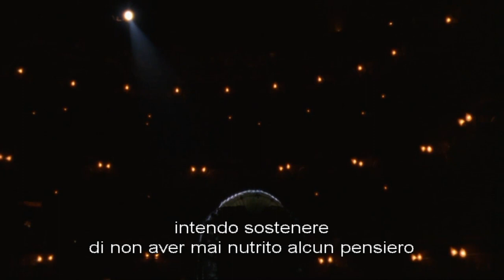In memoriam Elisabetta II (1926-2022) - B.Britten (1913-1976): "Gloriana" (1953)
Elisabetta II (nata Elizabeth Alexandra Mary; Londra, 21 aprile 1926 – Castello di Balmoral, 8 settembre 2022)
Benjamin Britten (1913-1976) - Due scene da "Gloriana" (1953)
 Opera in tre atti su  libretto  di William Plomer, basato su Elizabeth ed Essex: Una Storia Tragica di Lytton Strachey del 1928.
Prima rappresentazione: Londra,  Royal Opera House, 8 giugno 1953, protagonisti Joan Cross e Peter Pears,  durante le celebrazioni dell'incoronazione di Elisabetta II.
Gloriana era il nome dato dal poeta del XVI secolo Edmund Spenser al suo personaggio rappresentante la Regina Elisabetta I nel suo poema La regina delle fate. Divenne il nome popolare dato ad Elisabetta I.
Josephine Barstow (Elizabeth I), Tom Randle (Robert Devereux)
English Northern Philharmonia
Cond. Paul Daniel
Director Phyllida Lloyd
reg.2000